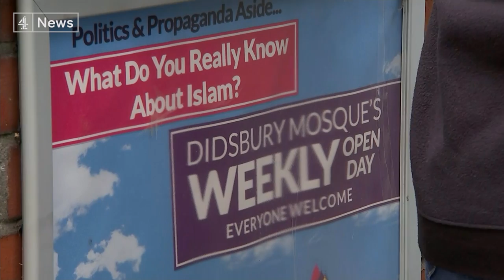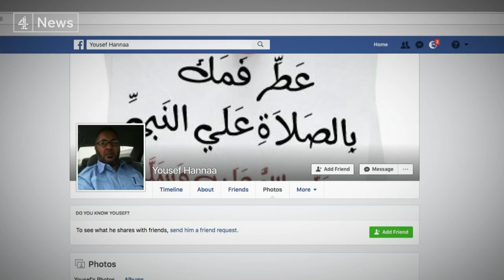Manchester bomber: Everything we know about Salman Abedi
Salman Abedi is believed to have visited Libya, and possibly Syria, in recent months. But how much was known about him by the security services? It was suggested that he had been a “peripheral figure” in their monitoring of terrorist suspects. And if he was missed, what of others in the suspected network?